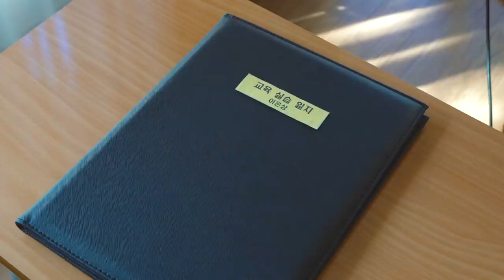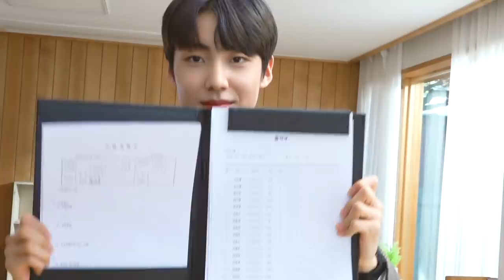애즈원 (As One) '2월 29일 (February 29th)' M/V MAKING FILM [ENG/JPN SUB]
애즈원 (As One) '2월 29일 (February 29th)' M/V MAKING FILM

애즈원 '2월 29일'
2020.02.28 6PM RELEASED